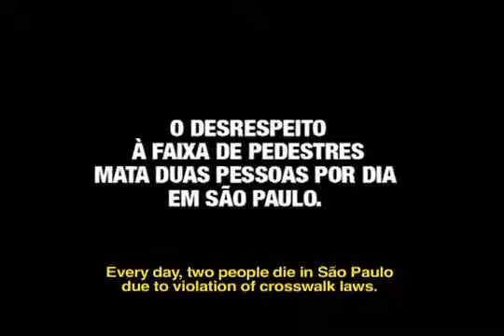Crosswalk iin psychologist (nova/sb - Portfolio- Campanha de Proteção aos Pedestres)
It was the third film of a series for the campaign. Crosswalk in the psychologist. Crosswalk is sad because nobody respect her.